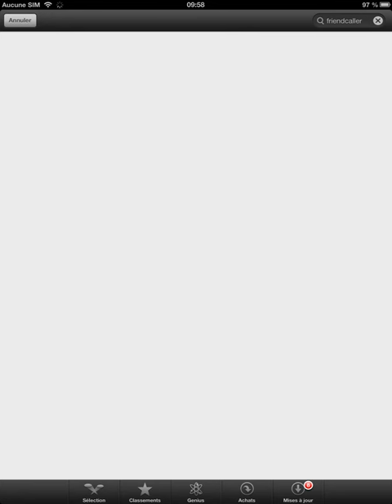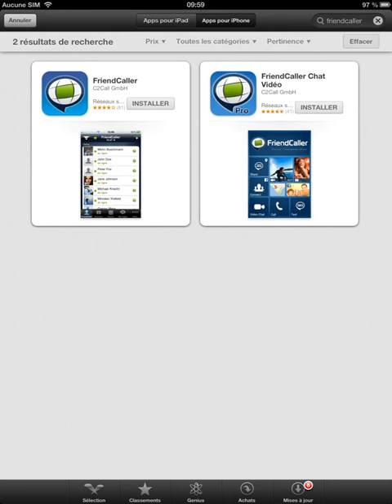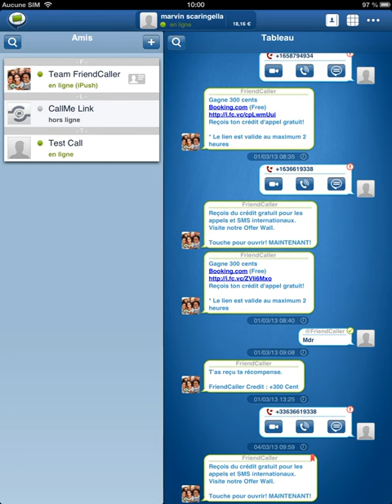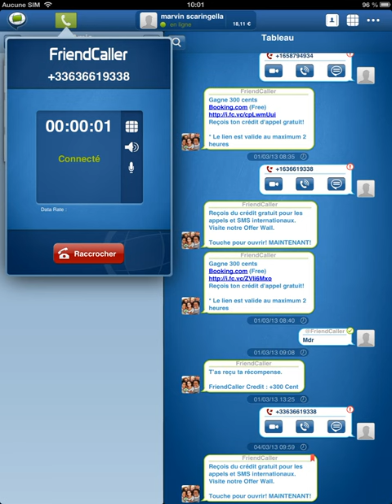Comment transforme son iPod iPad en téléphone ? Credit illimitée.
Il vous suffira d'avoir une application nome FriendCaller